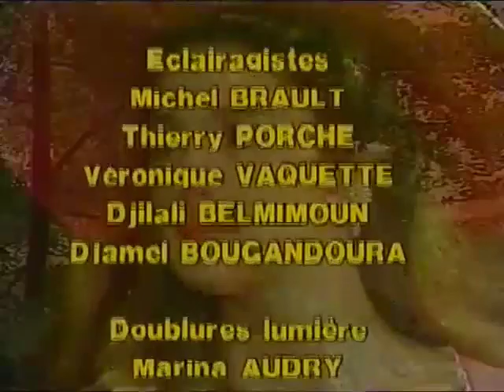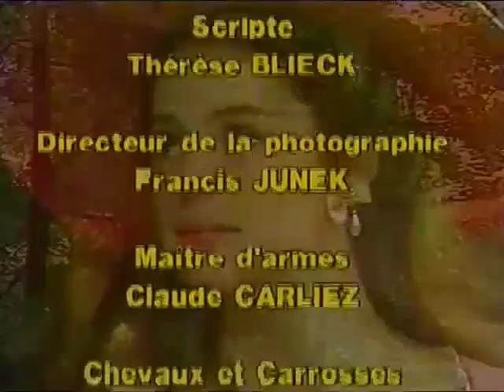La Comtesse de Charny S1E7